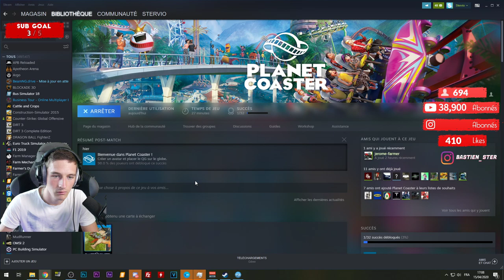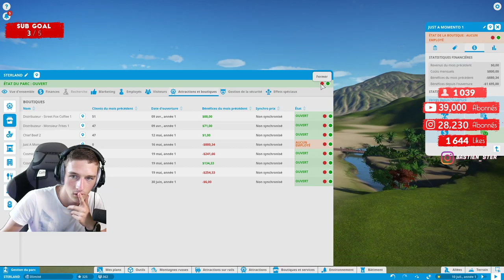DÉBUT DE L'AVENTURE STERLAND ! Planet Coaster #1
Salut c'est Bastien ! Bienvenue sur mon live !
Nouvelle aventure sur le jeu Planet Coaster ! (jeu en réduction sur steam !!

📱 Mes réseaux !

Toutes les infos sont dessus !!

(5% de réduc avec le code "STERVIOYT")

Partenaire de jeux GamesPlanet (Jeux moins cher ! )

Partenaire KLIM, -5% de reduc avec le code "STERVIO5"

Les musiques que j'utilise :

- Épidemic Sound